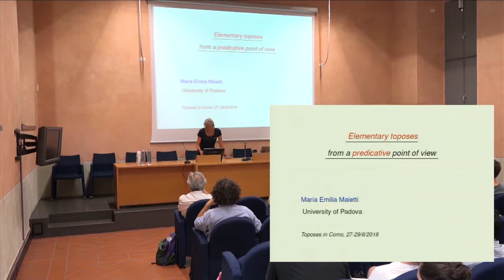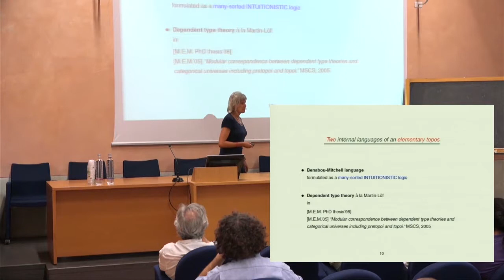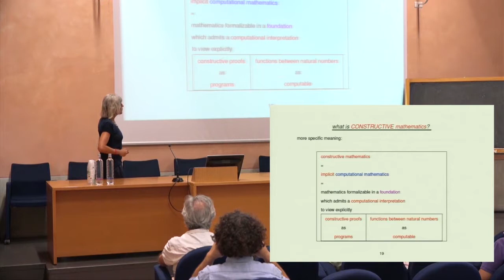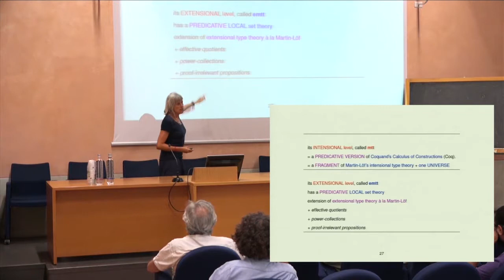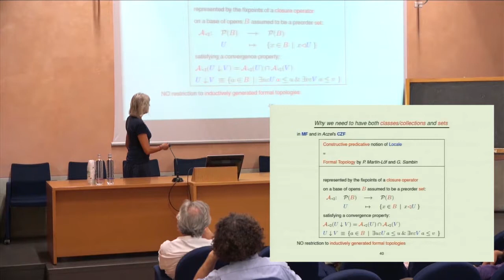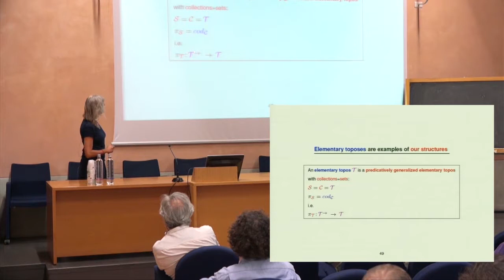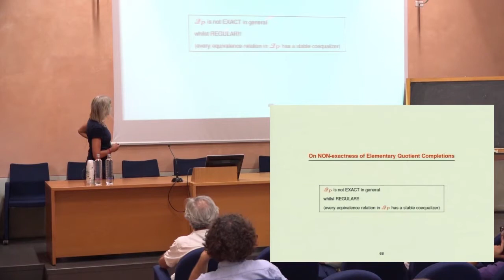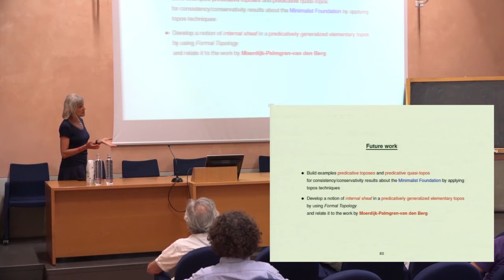Maria Emilia Maietti - Elementary toposes from a predicative point of view